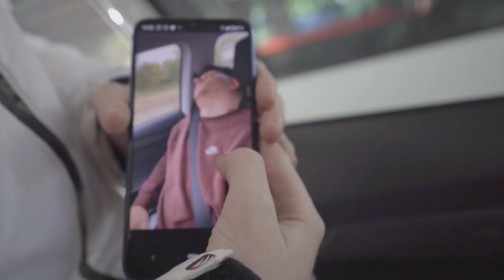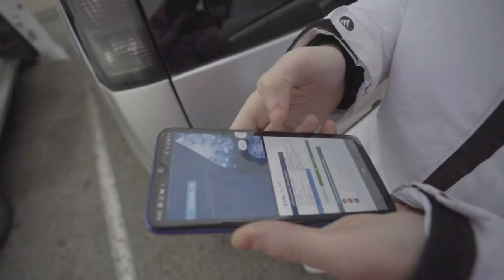Conduzco 20 horas para jugar con 0 de ping en Fortnite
CODE MARKILOKURAS